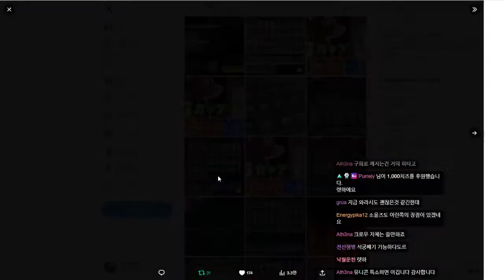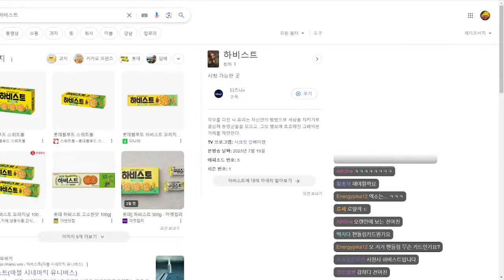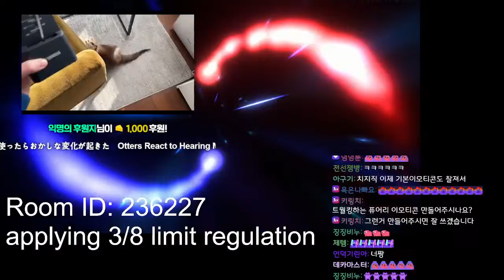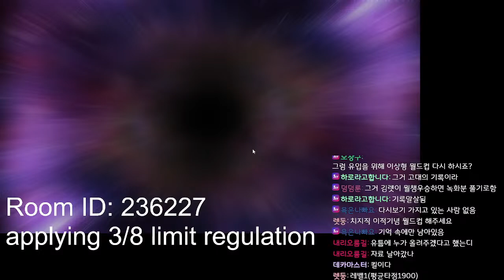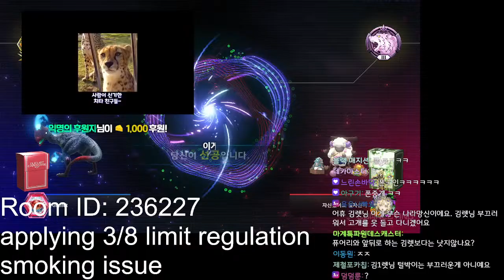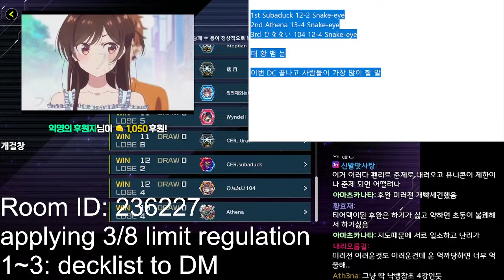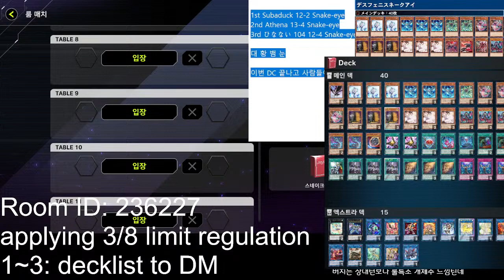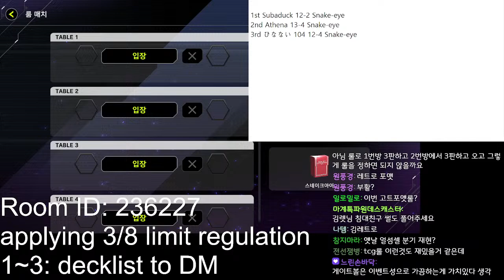Gimlet Cup (20:00 ~ 22:30)